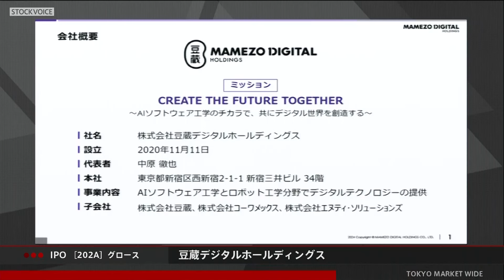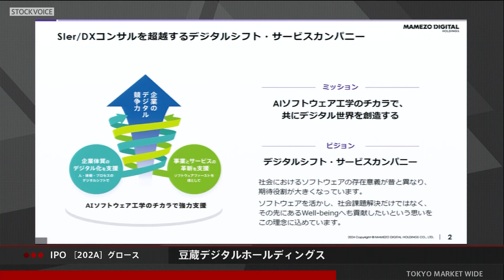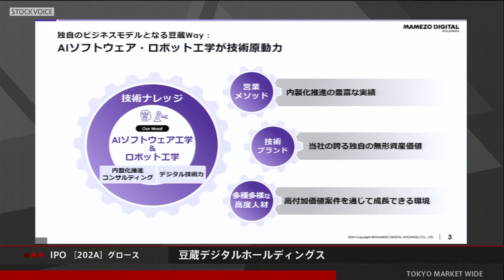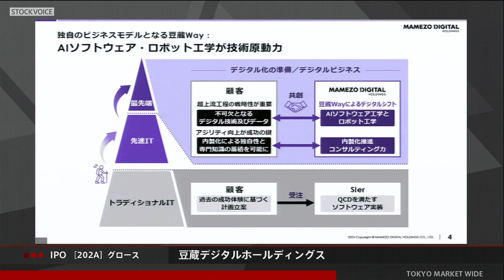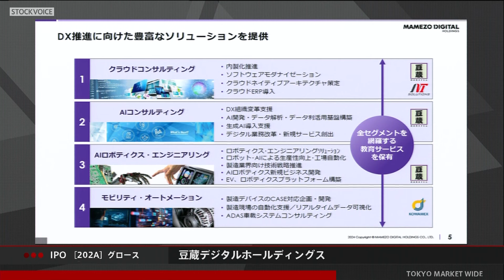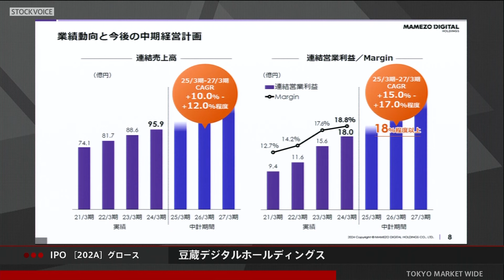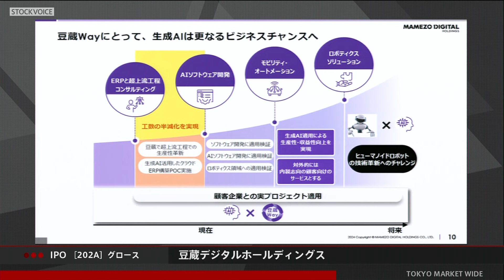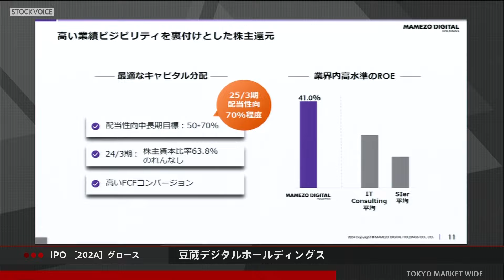豆蔵デジタルホールディングス［202A］IPO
2024年6月27日、新規上場した
豆蔵デジタルホールディングス 代表取締役社長 中原 徹也さんに